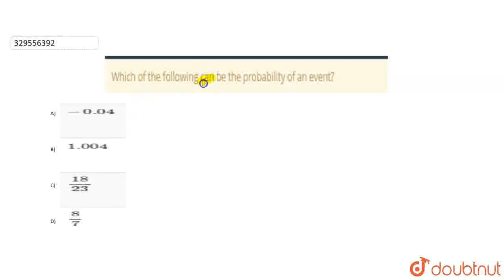Which of the following can be the probability of an event? | CLASS 10 | MATHS | Do...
Which of the following can be the probability of an event?
Class: 10
Subject: MATHS
Chapter: PROBABILITY
Board:CBSE

👉 Have Any Query? Ask Us.